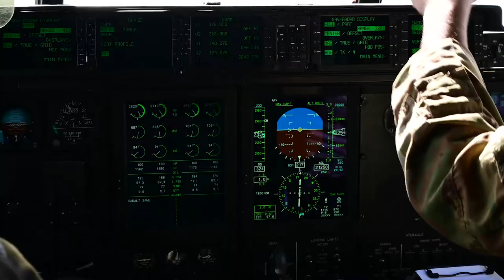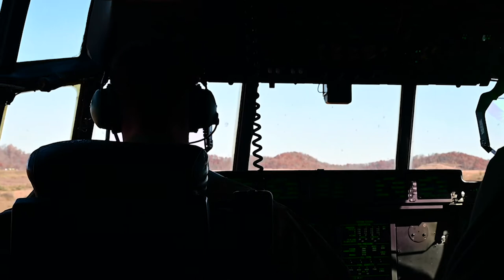314th Airlift Wing conducts off-station training B-Roll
314th Airlift Wing conducts off-station training B-Roll
LITTLE ROCK AIR FORCE BASE, AR, UNITED STATES
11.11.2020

The 314th AW conducted a multi-state off-station training event offering Airmen an opportunity to build upon proficiencies showcasing techniques and procedures not normally practiced in the schoolhouse.

Film Credits: Video by Senior Airman Aaron Irvin
19th Airlift Wing Public Affairs